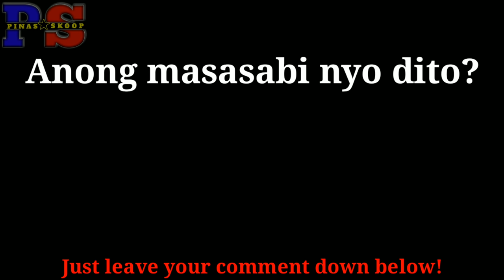BABAE NANGANAK SA GITNA NG KALSADA AT ANG BATA AY NASA UMBILICAL CORD PA!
Babae, nanganak sa kalsada sa may 7/11 sa Monumento, Caloocan.
Ang babae ay kasalukuyang nasa sa MCU Hospital.
Ligtas na ang bata pati ang ina.

My Content is only for:
Top Trending!
Viral!
Celebrity!
News!
History!

CLICK “SUBSCRIBE” AND THE “NOTIFICATION BELL” 🔔 " I do not own ANY of the soundtrack and video, property and rights for audio and visual go to Endemol International BV Parent & Endemol Asia Limited” Copyright Disclaimer Under Section 107 of the Copyright Act 1976, allowance is made for "fair use" for purposes such as criticism, comment, news reporting, teaching, scholarship, and research.